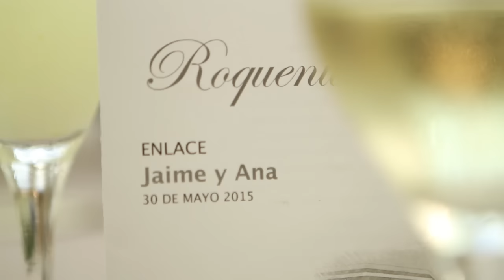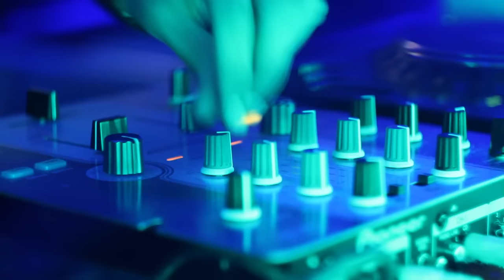Boda de Jaime y Ana. Un día inolvidable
Dar forma a los sentimientos. Ese es nuestro propósito... hacemos vídeos de boda y lo hacemos con corazón. Son vídeos únicos, personalizados, documentales y cinematografía de boda que reflejan la pasión de os personas el día de su enlace. Para ello empleamos, grúas, drones, sliders, steady cam... pero lo más relevante ponemos todos los elementos al servicio de tu historia... Pues consultar tarifas